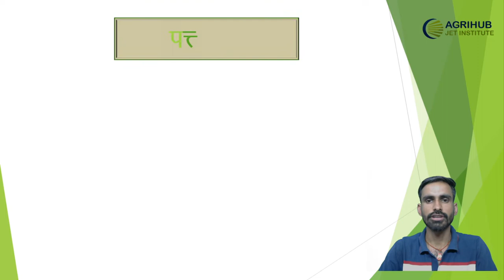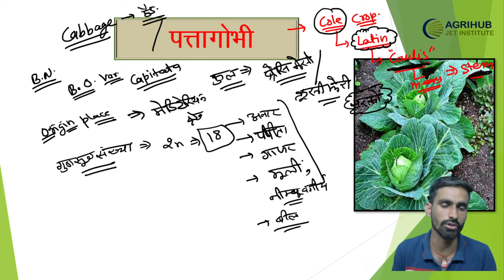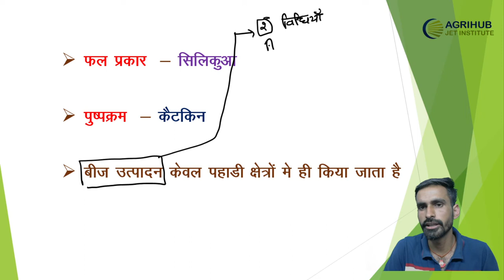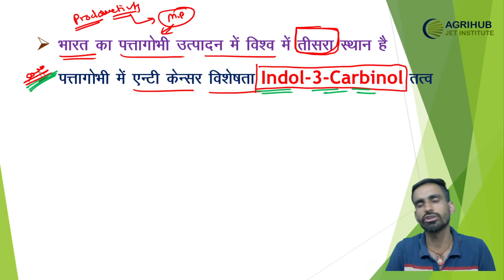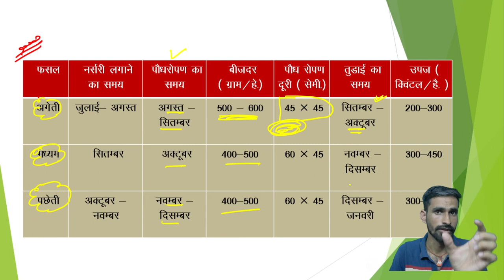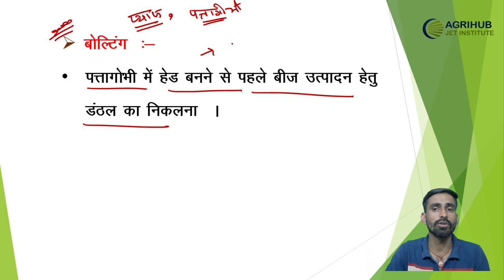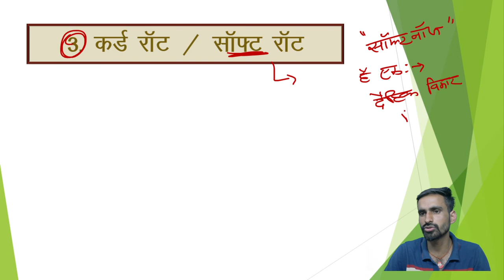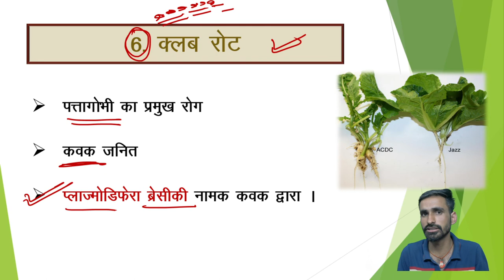पत्ता गोभी की खेती |Cultivation of Cabbage Crop | Vegetable | Horticulture | Ag Supervisor part - 2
पत्ता गोभी की खेती | Cultivation of Cabbage Crop | Vegetable | Horticulture | Ag Supervisor/Jet/ICAR/BHU